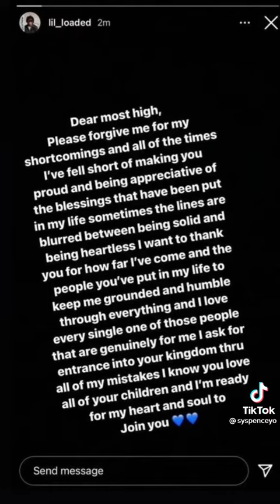How lil loaded died